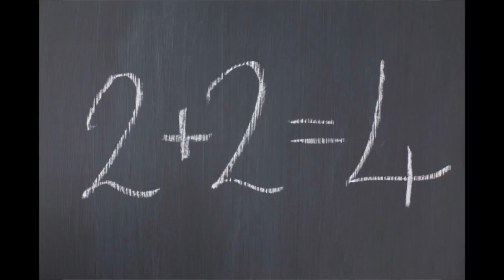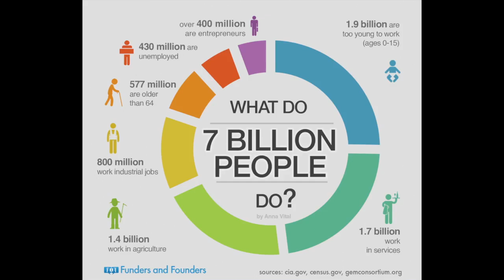Work hard to create success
Obee's advice...WORK HARD. BE NICE.

Above are the 2 simple rules to follow in life if you want to increase your success.

PLAYLIST LINKS